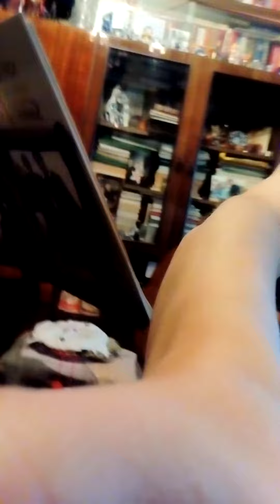For No One The Beatles. Cover